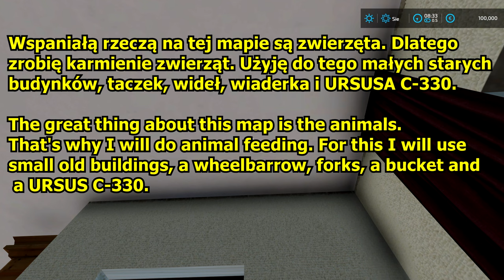Calves, bulls, rams, goats, ducks, piglets, foals, chickens and URSUS C-330 in FS 22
Song: Evan James - Savage
Music Released by FreeMusicWave.